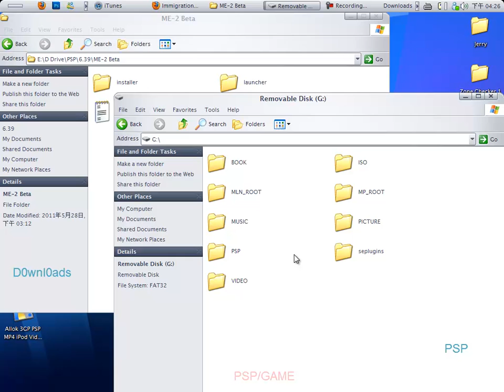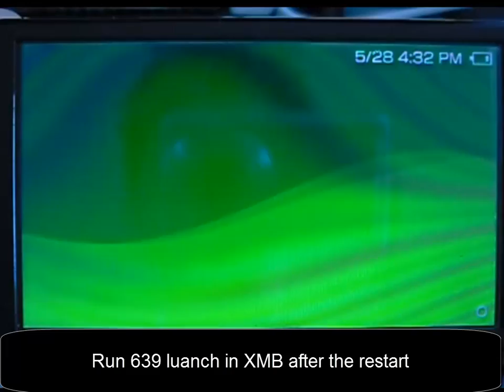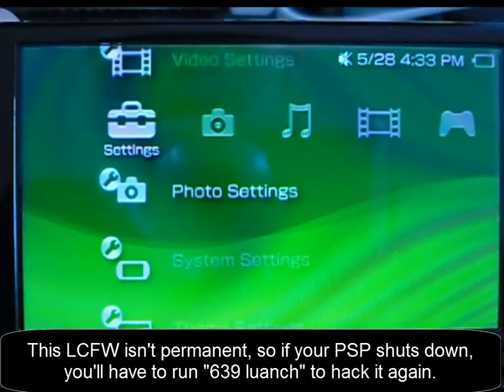Hack MOST PSP on 6.39 with (L)CFW 6.39 ME-9.5 [Tutorial]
Link has been updated to ME-9.5
(L)CFW 6.39ME installer for OFW6.39

LCFW is a HEN with many other functions integrated, such as iso/cso on xmb support.
HEN is just a hack that allows unsigned homebrews to be ran.
CFW is a complete closed pack with all functions and permanent.

This hack is NOT permanent, but can be run directly on 6.39 OFW.

This is LCFW installer for OFW6.39.
Only works on 01g ,02g , 03g, 04g, 05g, 07g and 09g model.
CFW only supports 01g and 02g, install on any other module and you'll brick your PSP

The degree of stability is still unknown.
Please test it on your own and refer to different people's test reports.

Copy "installer" folder and "launcher" folder at "ms0:/PSP/GAME/"

-- Preparation --
First. You need to install LCFW modules in your PSP.

1.Execute "639 installer" from XMB.
2.You can select these action:
Press x to install LCFW.
Press [] to uninstall LCFW.
Press R to exit.

After the action, PSP will rboot.

-- Start LCFW --
1.Execute "639 launcher" from XMB.
2. enjoy :)

the leda fodler is not required for the CFW to run, it's optional

CFW -ME-9.2: (for hackable PSP) [supports 01g and 02g]
CFW -ME-9.1: (for hackable PSP) [supports 01g and 02g]